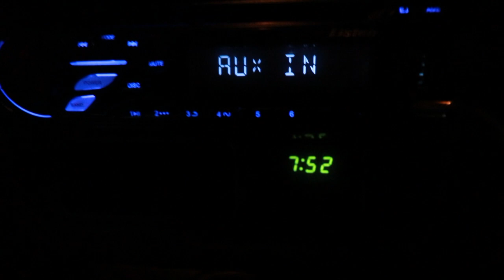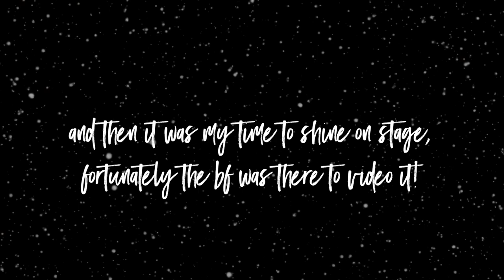I'M A MEAN PRINCESS - An EstherCollective Vlog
I had the experience of acting in a drama production at Collective KL. It's my first time performing on stage again since 3 years ago and I had a blast acting as a mean princess.

In case you're interested in any of the annoying princesses in my vlogs, here you go 🙄🙄: